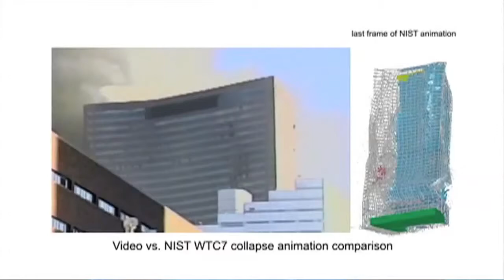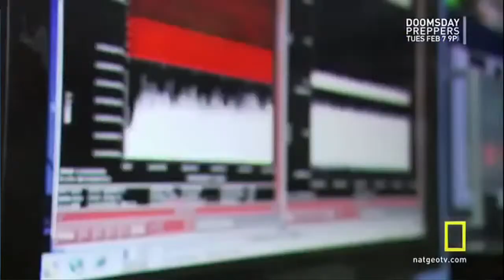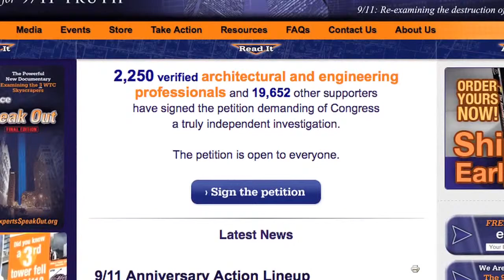NSA Whistleblower Supports 9/11 Truth - William Binney and Richard Gage on GRTV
William Binney was a 30 year veteran official of the National Security Agency who resigned in October 2001 to blow the whistle on the NSA’s deliberate violation of the constitution. Now, 13 years after the events of 9/11 that helped the NSA justify its total surveillance dragnet, Binney has signed the Architects and Engineers for 9/11 Truth’s petition calling for a new investigation into 9/11. Today we talk to Richard Gage, founder of AE911Truth.org, and William Binney himself, about this petition, its significance, and the ongoing quest for 9/11 truth and justice.